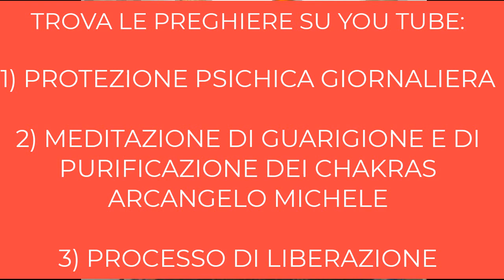I 13 Passi per ASCENDERE dalle 3 alla 5 Dimensione - Consigli dell' Arcangelo Michele.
In questo video sono descritti i 13 passi per ascendere dalla 3 alla 5 dimensione, per accedere al nuovo paradigma della Nuova Terra...
Buon Ascolto,
Con Amore,
Rossella.

SEMINARIO DAL VIVO IN PRESENZA DAL 23 AL 26 MARZO 2023 - IMPARA A CONNETTERTI CON LE NUOVE FREQUENZE DI LUCE.